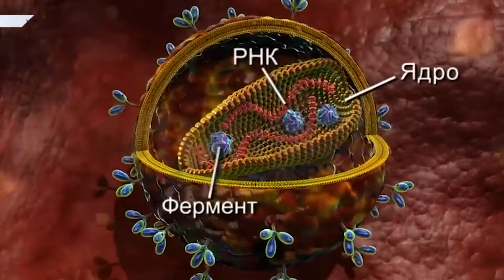НА ЯМАЛЕ ОБСУДИЛИ ЭПИДСИТУАЦИЮ ПО ВИЧ ИНФЕКЦИИ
На Ямале в связи с введенными ограничительными мерами произошло снижение плановых показателей, в том числе снизился охват населения профилактическими мероприятиями по тестированию на ВИЧ-инфекцию. Это значительно повлияло на снижение выявляемости заболевания. За 8 месяцев 2019 года в округе было выявлено 119 случаев ВИЧ-инфекции, за аналогичный период текущего года – 71 случай. Максимальный темп прироста заболеваемости ВИЧ зафиксирован в Красноселькупском районе и Муравленко.